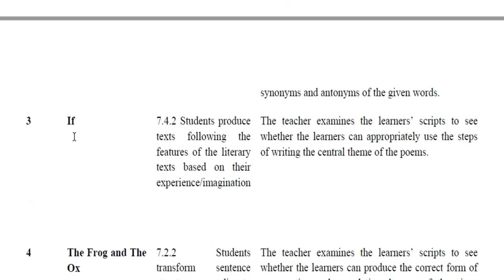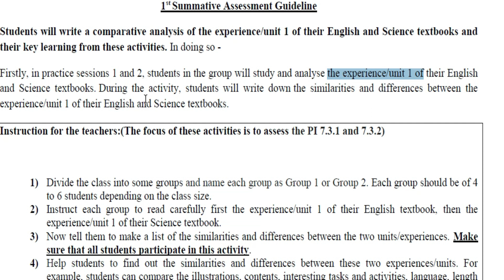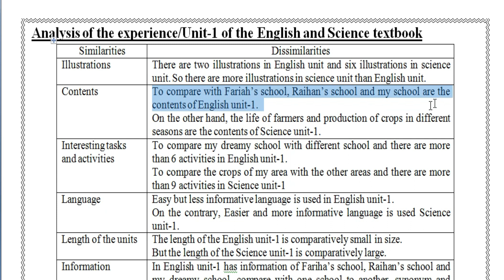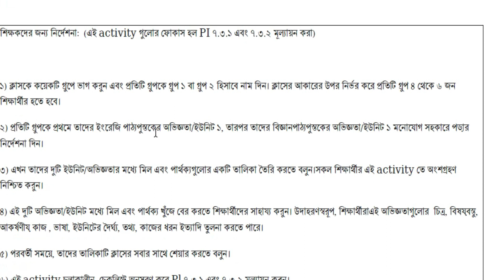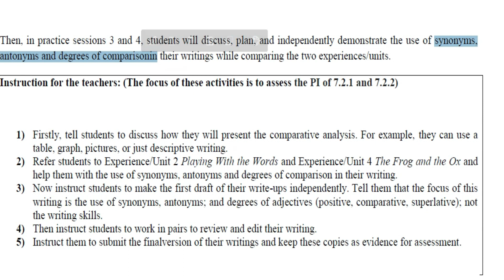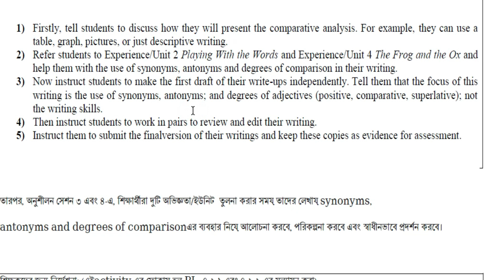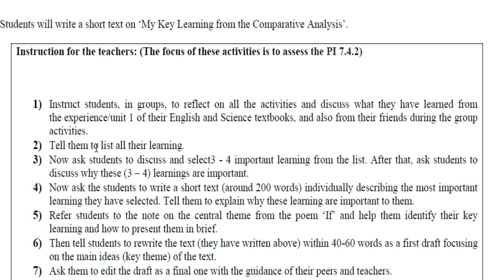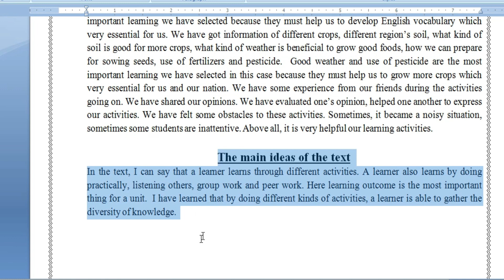1st Summative assessment ।। Class 7 ।। English ।। ১ম সামষ্টিক মূল্যায়ন।। ৭ম শ্রেণি ।। ইংরেজি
1st Summative assessment ।। Class 7 ।। English ।। ১ম সামষ্টিক মূল্যায়ন ।। ৭ম শ্রেণি ।। ইংরেজি

1st Summative assessment,
Class 7,
 English,
১ম সামষ্টিক মূল্যায়ন,
৭ম শ্রেণি ,
ইংরেজি,